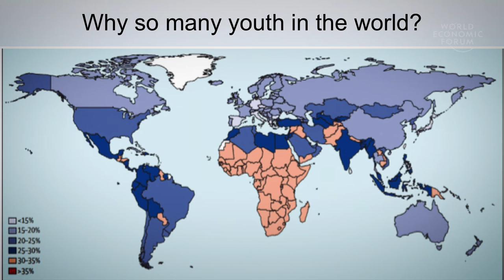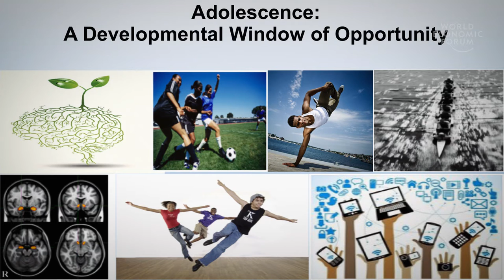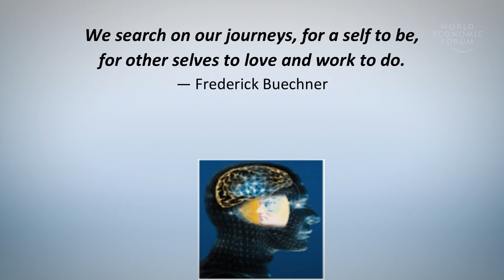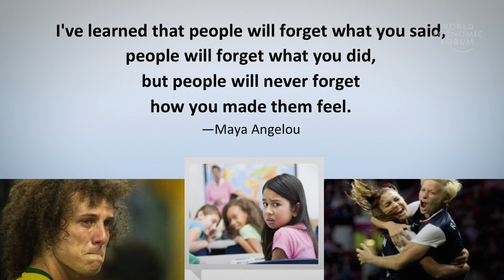The Neurological Underpinnings of Human Motivation | Ronald Dahl